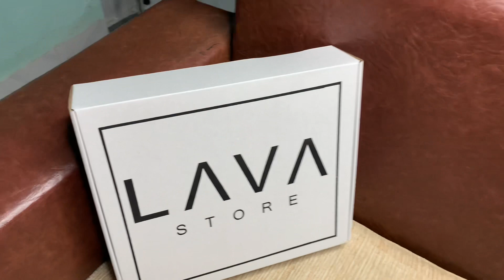LAVA STORE - Review Siêu Phẩm Áo Khoác Sukajan Thêu Full Tứ Linh Ver 2022 - Zalo 0783490288